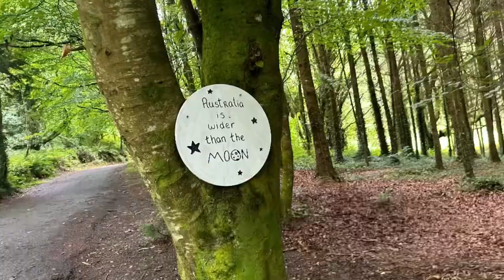24 July 2024